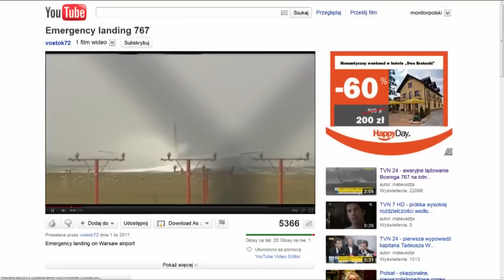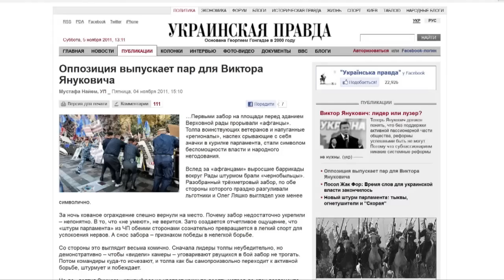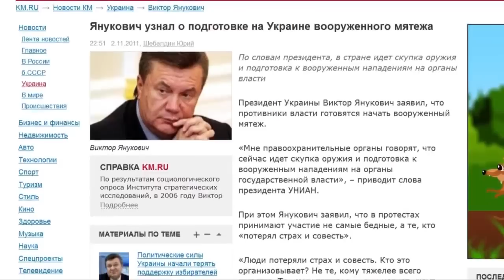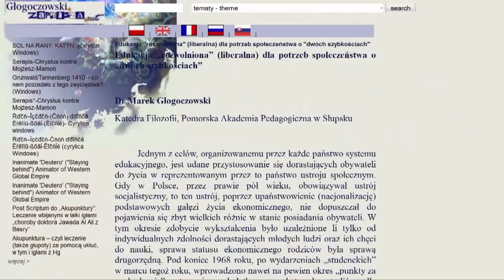Faktyczna sytuacja w Europie i Ameryce - Dr Marek Glogoczowski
Dr Marek Glogoczowski o zamachu stanu na Ukrainie i "awarii" samolotu LO16

Dr Marek Głogoczowski ujawnia spisek medialny mający na celu ukrycie tego co się miało wydarzyć na początku listopada na Ukrainie.
Czy w Europie Wschodniej wybuchnie wojna?